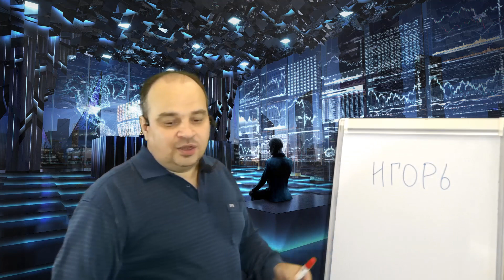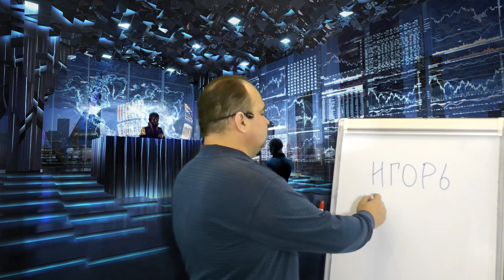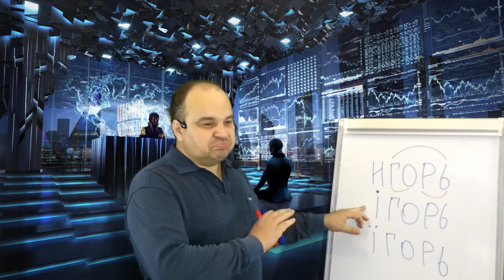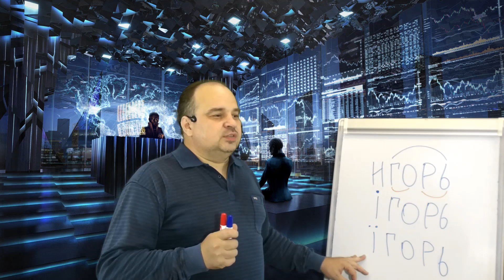22 июля вебинар Сергея Павлова "Нужно ли тебе имя, человек?"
22 июля в 19-00 мск в онлайн школе Дмитрия Тарана вебинар.

Тема вебинара: "Нужно ли тебе имя, человек?"

Ведущий - Сергей (Арисвет) Павлов

VISA Сбербанк
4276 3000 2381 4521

Приват банк Украина
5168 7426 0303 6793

Банк РНКБ
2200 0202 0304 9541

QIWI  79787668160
Карта QIWI
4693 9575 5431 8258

Яндекс кошелек
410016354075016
Mastercard Яндекс-деньги
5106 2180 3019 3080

веб-мани
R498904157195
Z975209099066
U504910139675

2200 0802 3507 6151